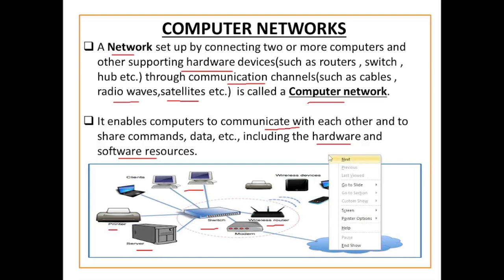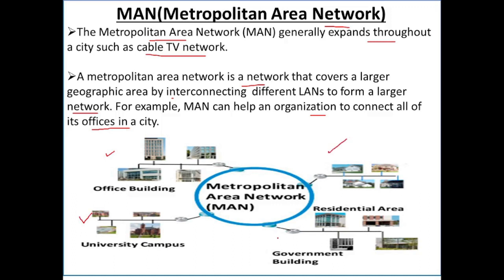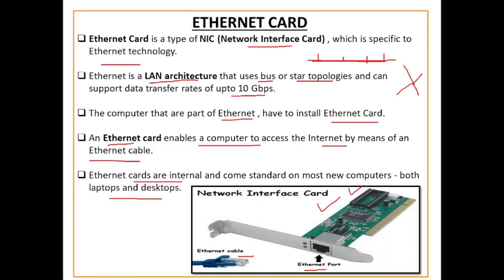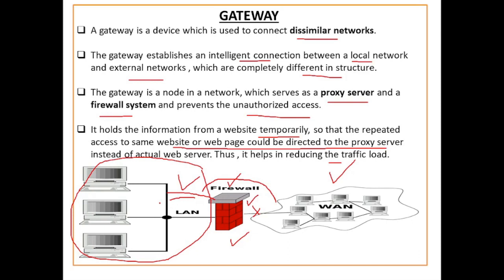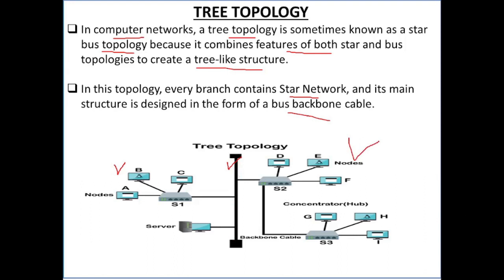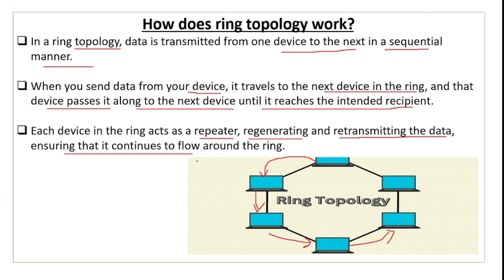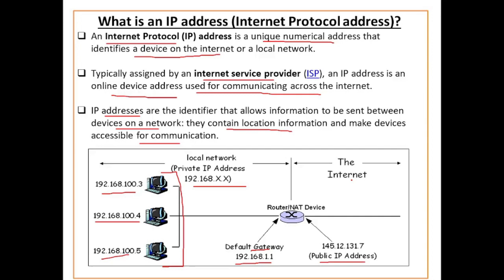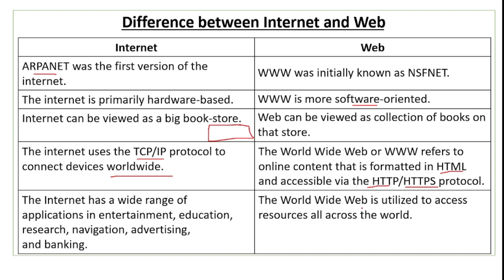Computer Networks One Shot Video | SECTION-A and B1 | CUET-CS/IP (308) | DOMAIN-CS/IP | CUET 2024